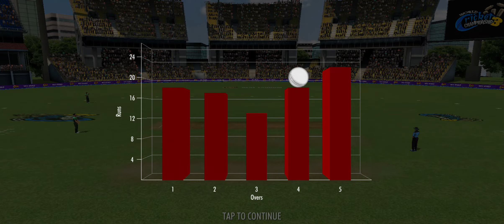WORLD CRICKET 🏏 CHAMPIONSHIP 🏆